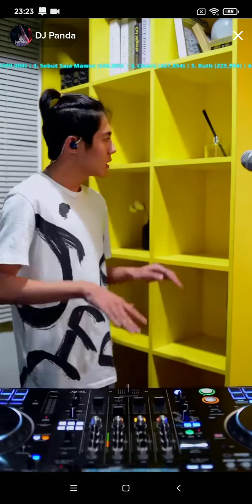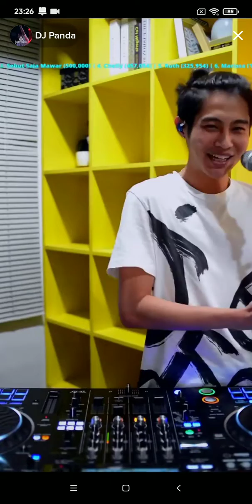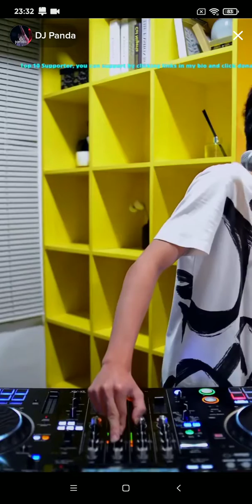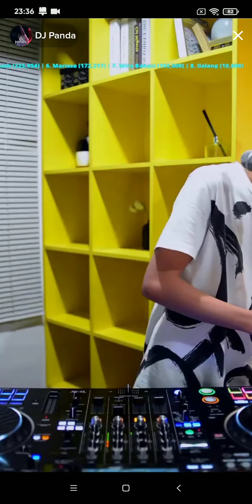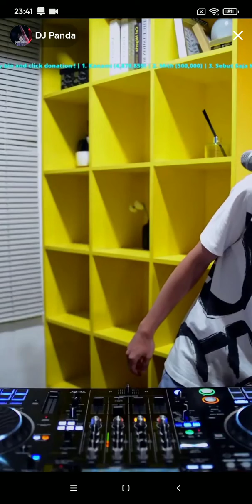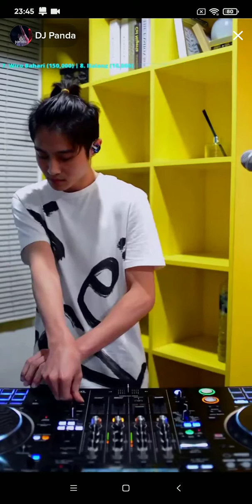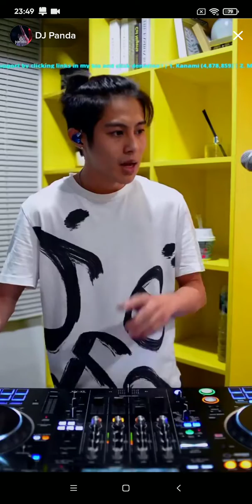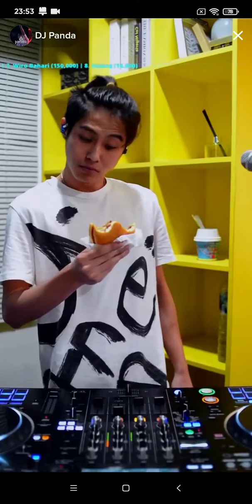#2 ꓓⳖ ⳎⲀⲚꓓⲀ ⲧⲅⲁⲛⲥⲉ ⲦⳕⲕⲦⲟⲕ 11/02/2023